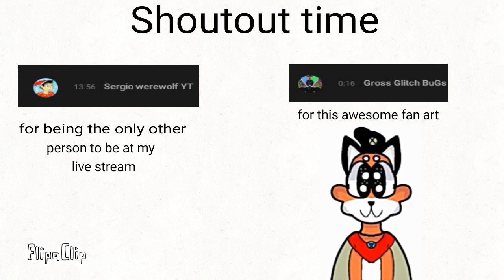Was that the Bite of 87 meme but it's poorly animated